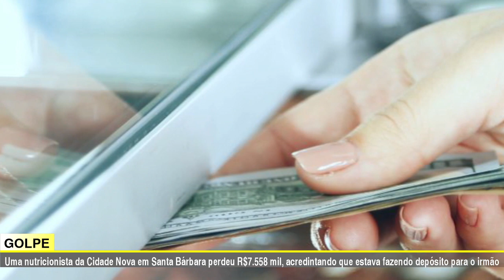JORNAL DA TV SBN – 25/10/2021 • JOVEM BARBARENSE MORRE EM ACIDENTE DE TRÂNSITO NA RODOVIA ANHANGUERA